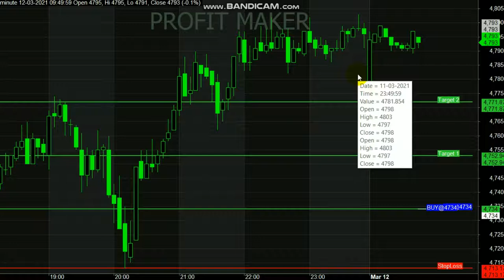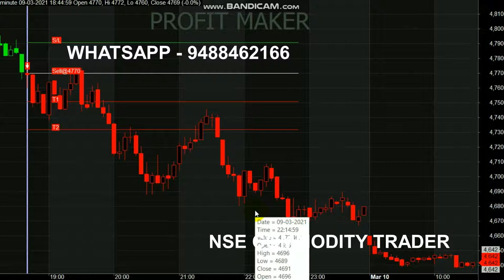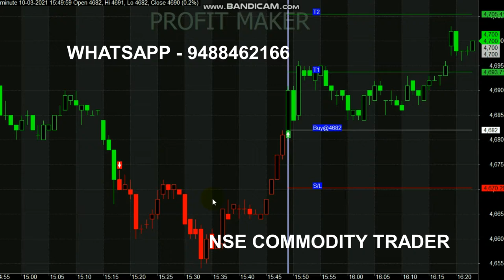Crude Oil 5 Minute Trading || 20 points Profit in 5 Minutes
Start your Trading by Register here - Free Level

Happy Trading😍